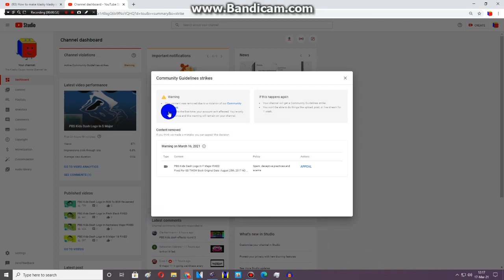I Got Community Guideline Strike!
NOOOOOOOOOOOOOOOOOOOOOOOOOOOOOOO! I Got My First Community Gudeline Strike Just Like My Old Account!